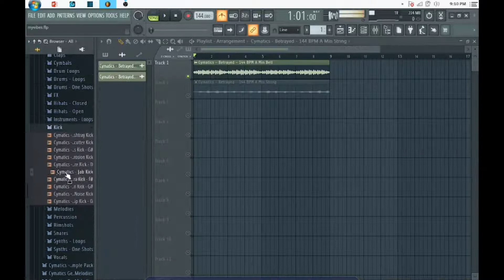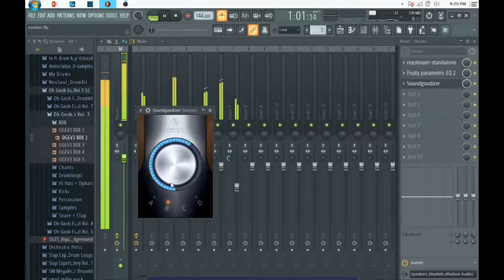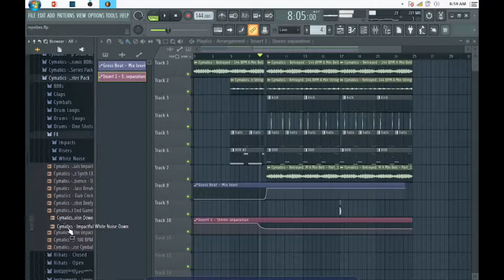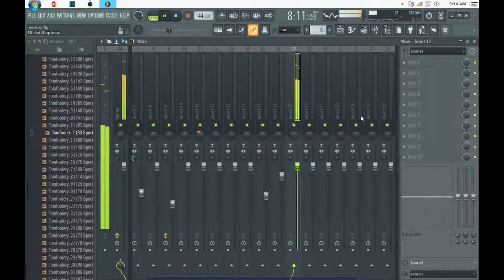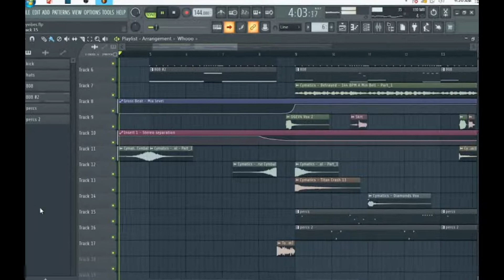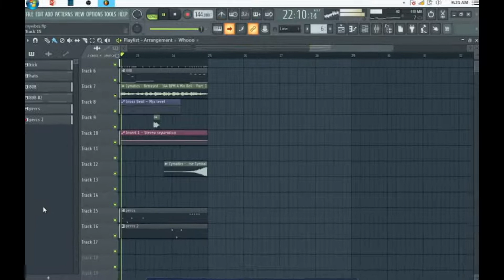Music Making Exercise Pt 1 (Beat Making)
(timelapse-beatmaking)
this is only for my beatmaking workouts.. none of the beats i'll be posting in these videos won't go out commercially for streaming/sale

ty
hearts! sending love!